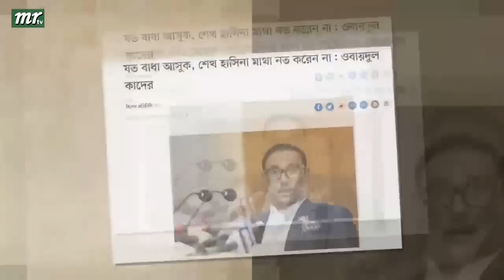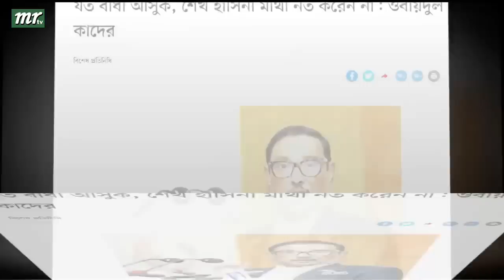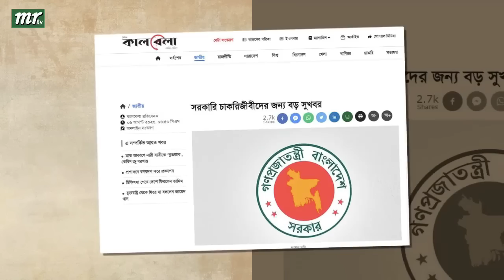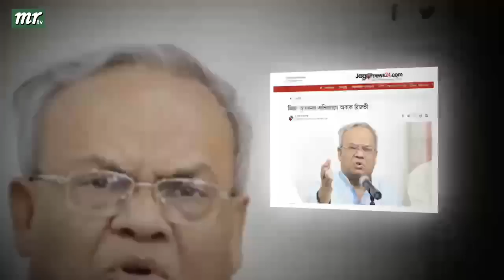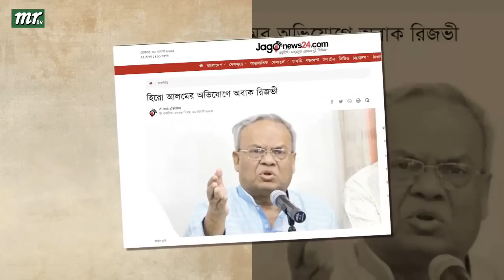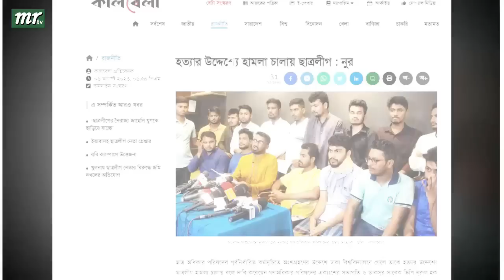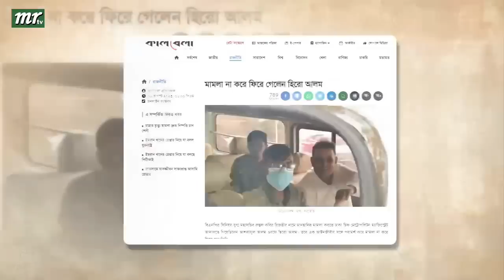এইমাত্র পাওয়া বাংলা খবর। Bangla News 07 August 2023 |Bangladesh Latest News Today ajker taja khobor